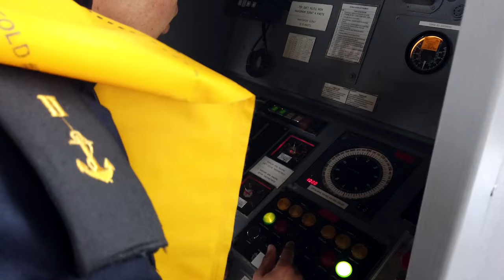MSÜ Deniz Harp Okulu Yeni Bahriyelileri Bekliyor!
Güçlü donanmamızla dünya limanlarında al bayrağımızı dalgalandıran, nice adsız kahramanları yetiştiren MSÜ Deniz Harp Okulu, gençlerimizi bekliyor!

➡️2023-MSÜ tercih işlemlerinizi, 25 Mayıs 2023 tarihinde saat 23.59’a kadar adresinden yapabilirsiniz.